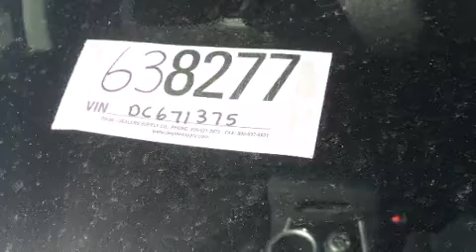2013 Nissan Pathfinder SV in Albuquerque, NM 87114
Reliable Nissan

Take command of the road in the 2013 Nissan Pathfinder. Under the hood you'll find a 6 cylinder engine with more than 250 horsepower, providing a spirited, yet composed ride and drive. Four wheel drive allows you to go places you've only imagined. Nissan infused the interior with top shelf amenities, such as: variably intermittent wipers, an outside temperature display, front bucket seats, power windows, remote keyless entry, a roof rack, and 1-touch window functionality. Third row seats provide an even greater maximum passenger capacity. Audio features include a CD player with MP3 capability, steering wheel mounted audio controls, and 6 speakers, providing excellent sound throughout the cabin. Nissan ensures the safety and security of its passengers with equipment such as: dual front impact airbags with occupant sensing airbag, front SIDE impact airbags, traction control, brake assist, a security system, and 4 wheel disc brakes with ABS. For added security, dynamic Stability Control supplements the drivetrain. We pride ourselves in consistently exceeding our customer's expectations. Please don't hesitate to give us a call.